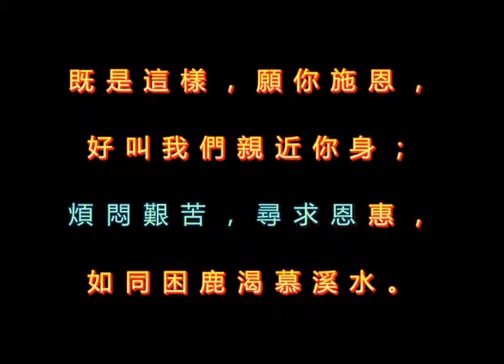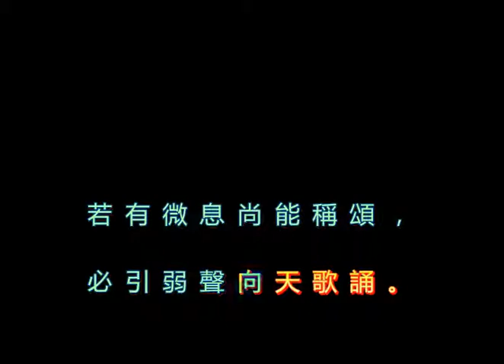044 父神阿你在羔羊裏